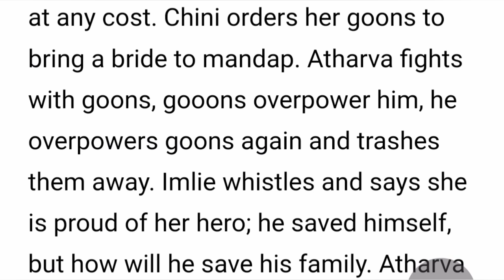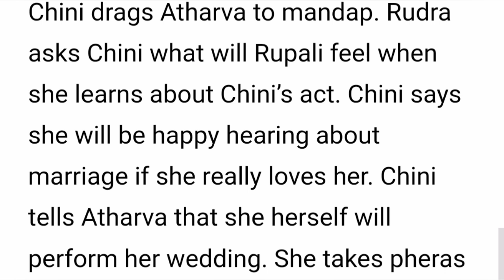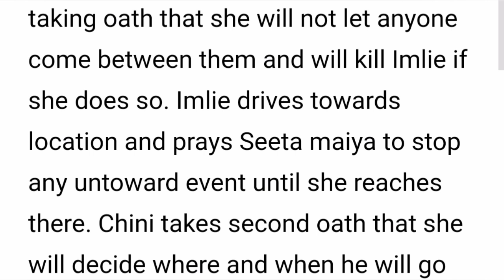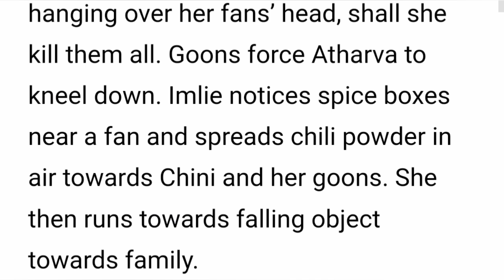Imlie Starlife Season 2||Cheeni Forcefully Gets Married To Arthava After Torturing The Rana Family.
this Video I'll be showing you what to expect on September  2023 on Your favorite Tv show  Imlie  which Airs on Starlife and Starplus